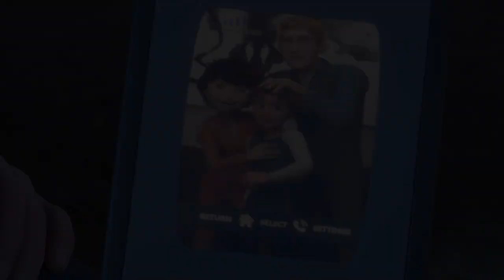Heroes of the Golden Mask Trailer #1 (2023)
Check out the new Heroes of the Golden Mask trailer starring Natasha Liu Bordizzo!

Starring: Kiefer O'Reilly, Natasha Liu Bordizzo, Patton Oswalt, Ron Perlman
Director: Sean Patrick O'Reilly
Synopsis: Charlie and a team of heroes defend a kingdom from a brutal conqueror.